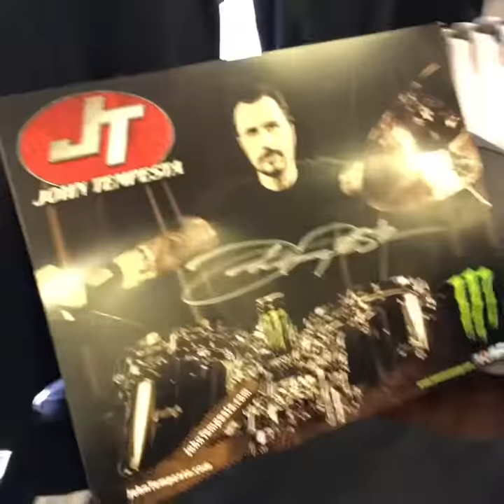John Tempesta Meet and Greet at the Drum Flip Booth!